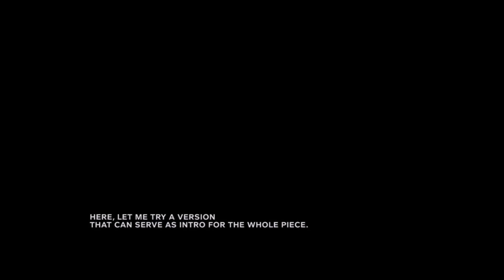My attempt at playing the Outlast 2 Demo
I thought I might as well record some Outlast 2 demo and I regret recording it now due to the low frame rate that I had